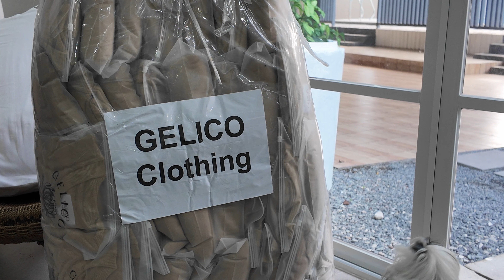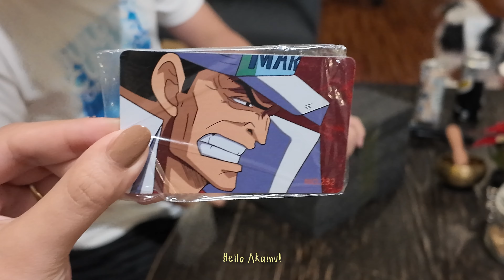vlogmas 10 & 11 🎄🎅🏻: Lego made a mistake, home cleaning, and food trip at home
Made one vlogmas for two days. We've been busy with our new business and it took almost a whole day to do inventory. 🤍